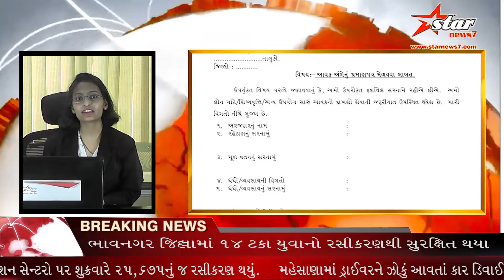ટોપ ન્યુઝ ફટાફટ – 2 || 03/07/2021 || starnews7